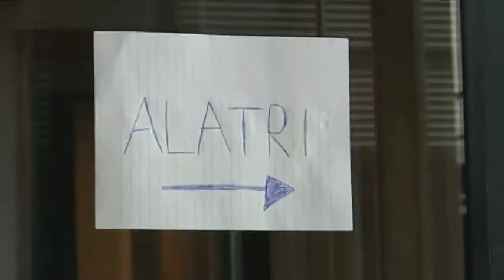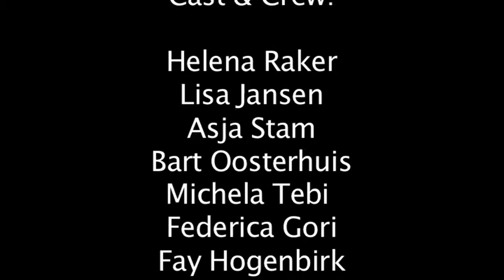FILM AIM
This is a short film made by students from the Art In Motion exchange programme. In april 2012 students from Latvia, Italy, Germany and Hungary visited the Dutch secondary school Huizermaat in Huizen with the assignment to create an art piece about the theme sculptures. I did a brief film workshop and guided the students during their assignment. They came up with the idea themselves and wrote the script together. Also the filming, audio and editing is done by the students themselves.